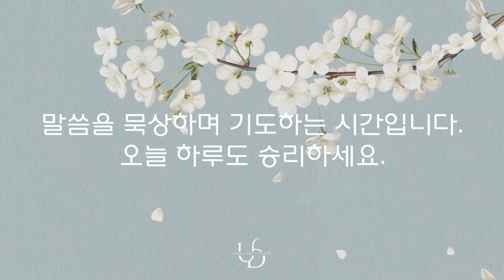2024/3/6/(수)”누가 능력있는 사람인가”(출애굽기 18장 21-22절)